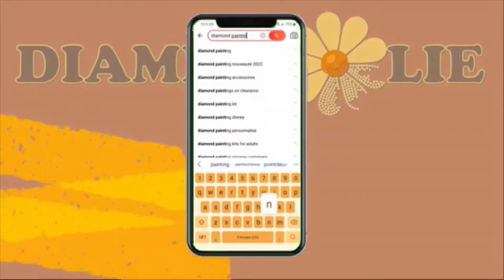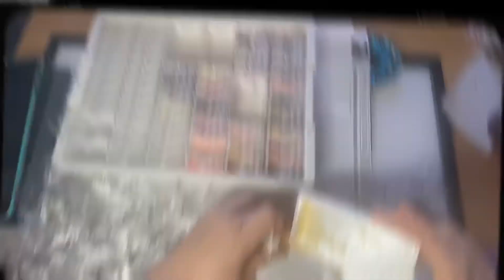Diamond Painting Squad - Phase 2- Préparation des diamants - Sophy Beauty Official Store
Sophy Beauty Official Store
40x50 personalisé
34.19$ cad
Diamant Carré

Allez vite regarder les vendeurs de mes amies du diamond painting squad !

Etincelle et Brillantine

Diamant Scintillant

Diamenfolie

Vie d’une maman passionnée de diamants

Diam en Rose

Vie d’une maman passionnée de Diamant